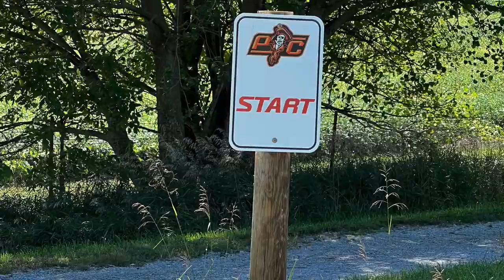MS XC 2022